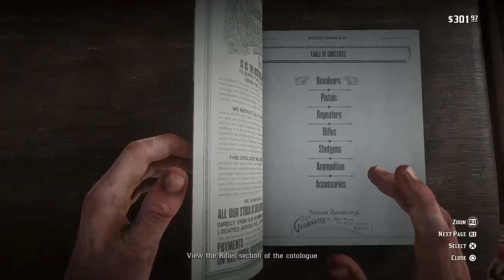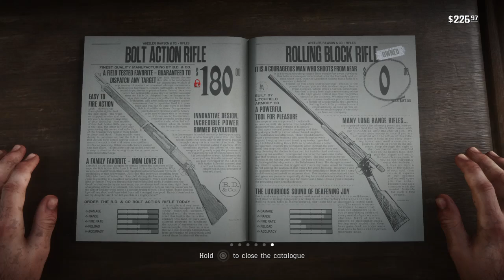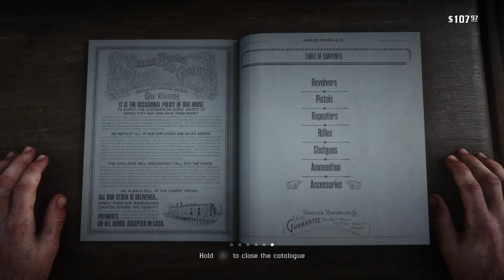Red Dead Redemption 2 walkthrough gameplay part 16